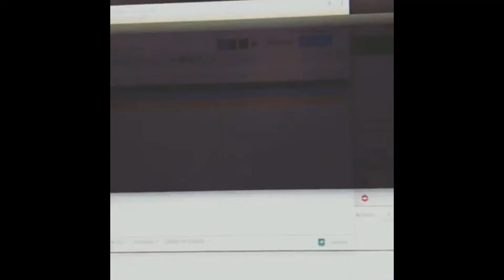Well That's...Part 17